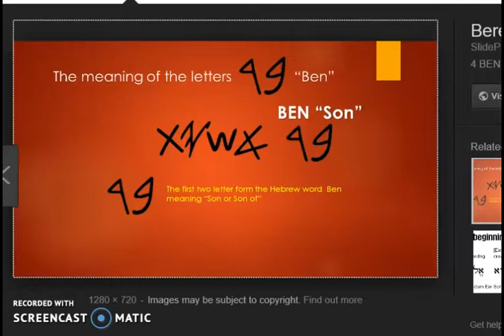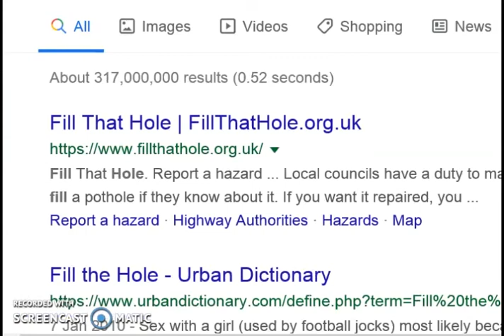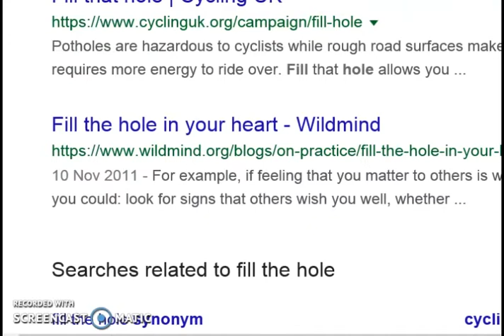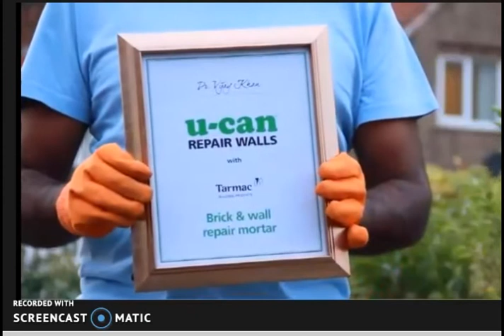Tea State 2 .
tea and mortar ...